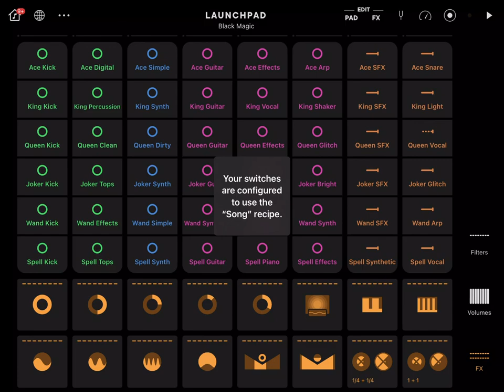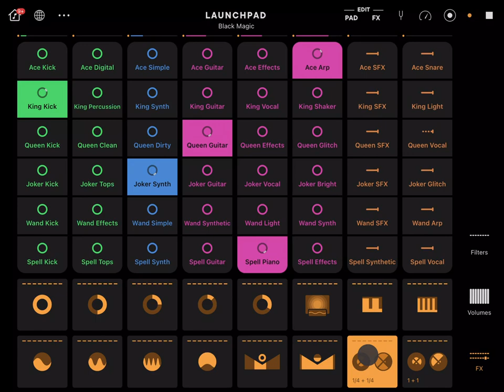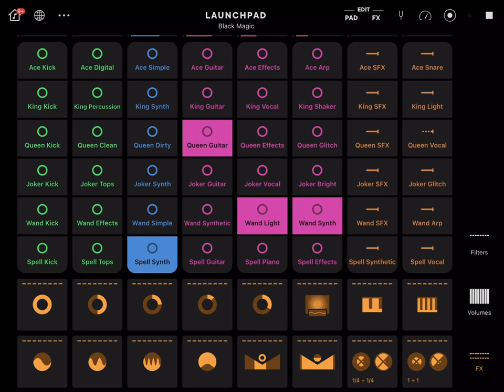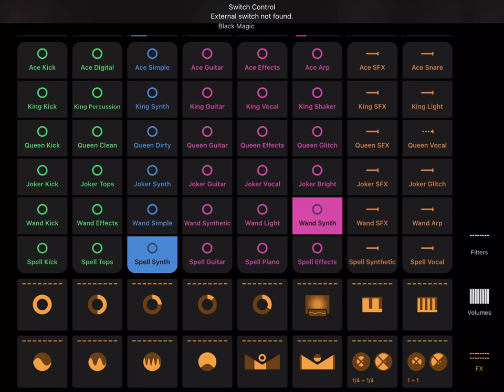TWITCH SAFE -- 1 hour of dark and magical AI generated music and beats